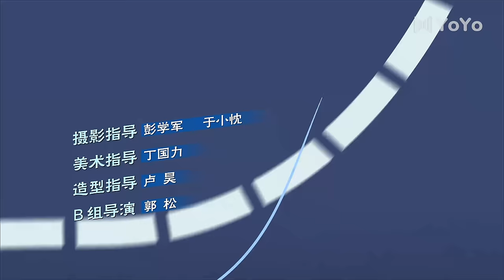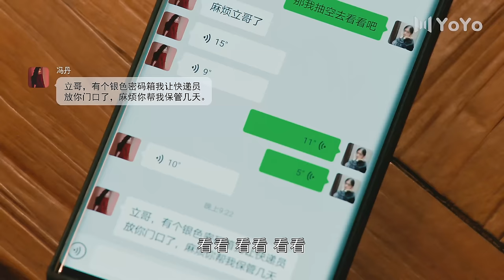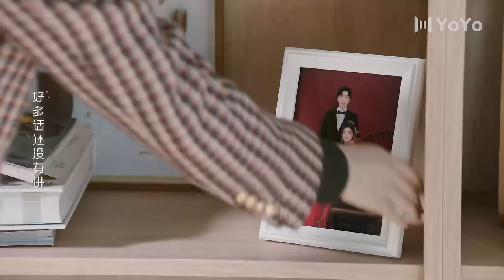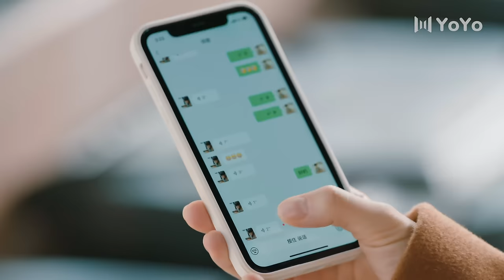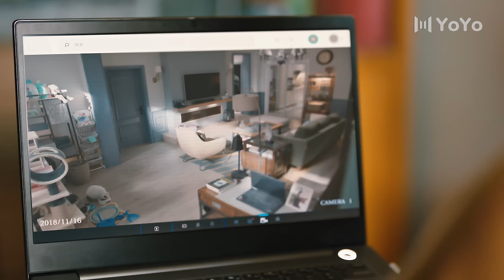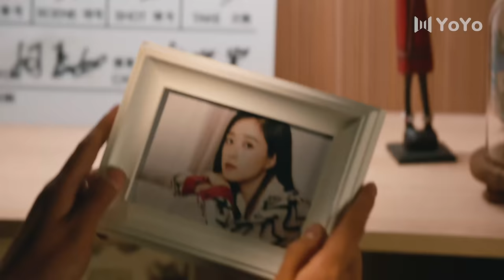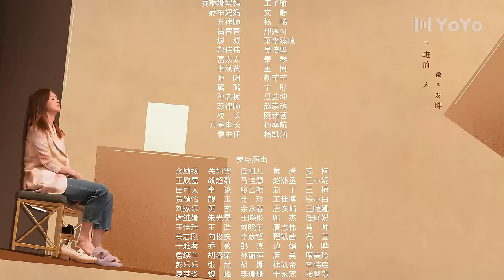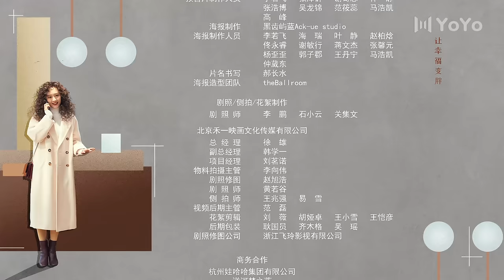ENG【FULL】EP24 蒋欣喝醉爆出真相！💖小满生活Happy Life 秦昊/蒋欣/王鸥 💖As long as we are together